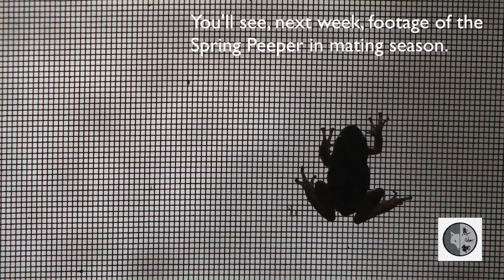INTO NATURE Ep.7 : Ruffed Grouse Drumming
Discover wild nature of Canada throughout the seasons.
View Fullscreen !